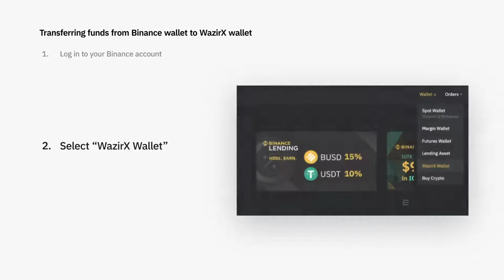How to transfer funds between your Binance and WazirX Wallets ~ Binance Guides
Trade. Anywhere. Mobile. All the power of Binance's cryptocurrency exchange, in the palm of your hand.